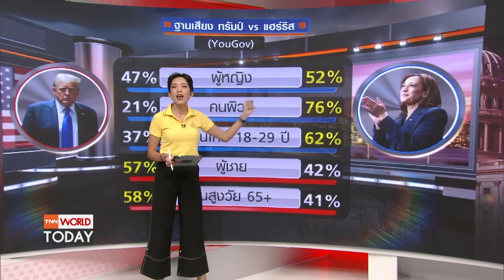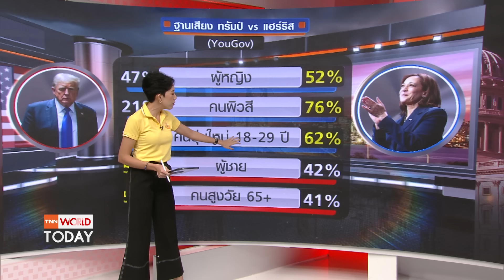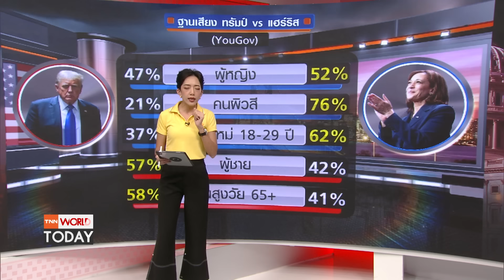แฮร์ริสคะแนนนำทรัมป์ ยอดบริจาคพุ่ง-คนรุ่นใหม่หนุน l TNN World Today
การเมืองสหรัฐฯ อยู่ในภาวะร้อนแรงมากในเวลานี้ เพราะผลสำรวจความเห็นล่าสุด พบว่า "คามาลา แฮร์ริส" มาแรงในโพลใหม่ นำ "โดนัลด์ ทรัมป์" ไปแล้ว .. ขณะที่เมื่อวานนี้   "แฮร์ริส" ปราศรัยหาเสียงครั้งแรกที่รัฐสมรภูมิวิสคอนซิน โจมตี "ทรัมป์" เป็นอาชญากร เปรียบเทียบกับเธอซึ่งเป็นอดีตอัยการ - ติดตามกับคุณภัทร จินตนะกุล